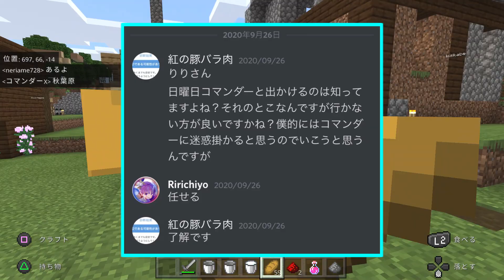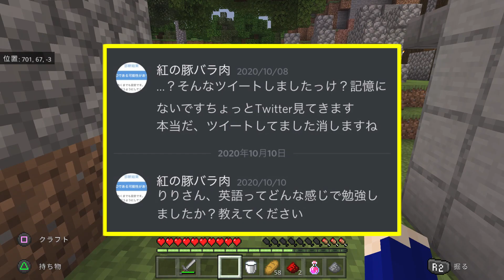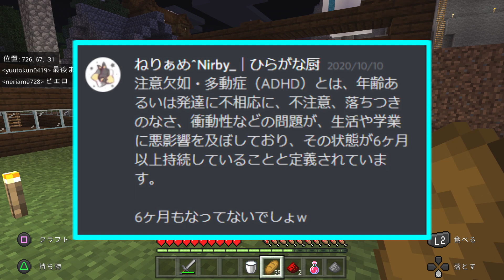[悲報]1ヶ月謹慎中のメンバーまたやらかす。。。[勉強クラフト4話][マインクラフト統合版]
謎の害悪ムーブすぎて草